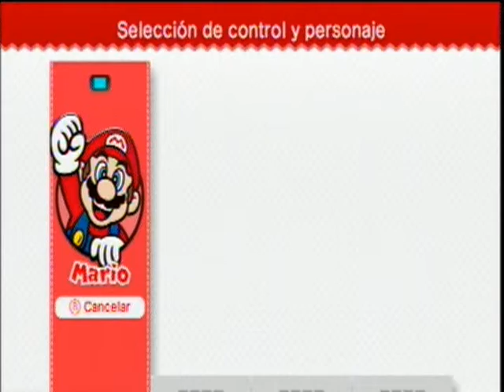Super Mario 3D World (Intro)